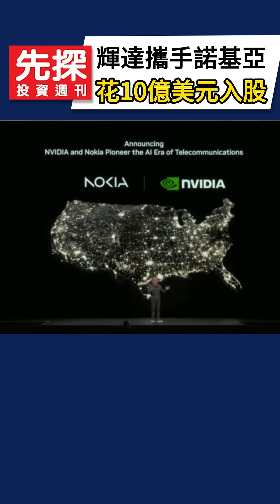🎯黃仁勳GTC DC演講，宣布與諾基亞（Nokia）建立戰略合作夥伴關係，計畫布建人工智慧為基礎新世代行動網絡和通訊基礎建設，推出擁有6G通訊技術的NVDIA Arc Aerial RAN電腦平台。